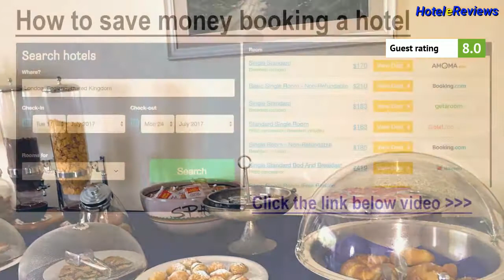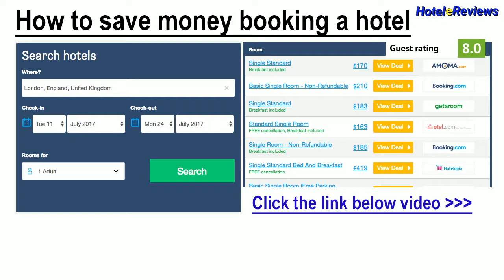Hotel Don Felipe *** Hotel Review 2017 HD, Ischia Porto , Italy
Save money booking hotel Hotel Don Felipe in Ischia Porto , Italy
Property Location
Located in Ischia (Ischia Ponte), Hotel Don Felipe is minutes from Scogli di Sant'Anna and Museo del Mare.  This hotel is within close proximity of Gelateria Ice da Luciano and Guevara Tower.
Rooms
Make yourself at home in one of the 15 air-conditioned rooms featuring LCD televisions. Rooms have private balconies. Bathrooms have showers and hair dryers. Conveniences include phones, as well as safes and desks.
Amenities
Take advantage of recreation opportunities such as an ou...